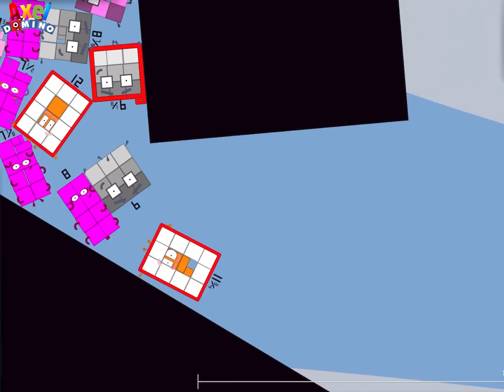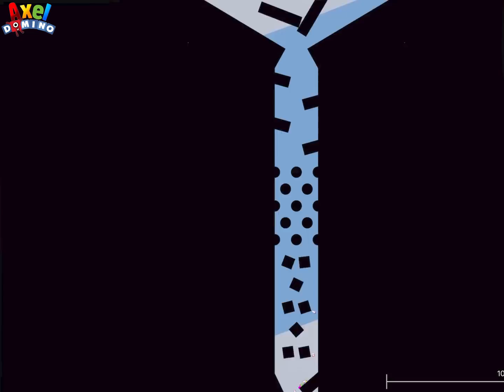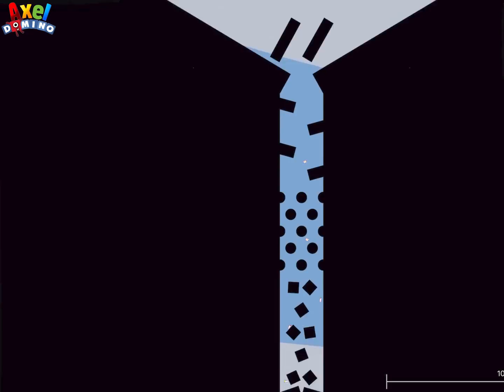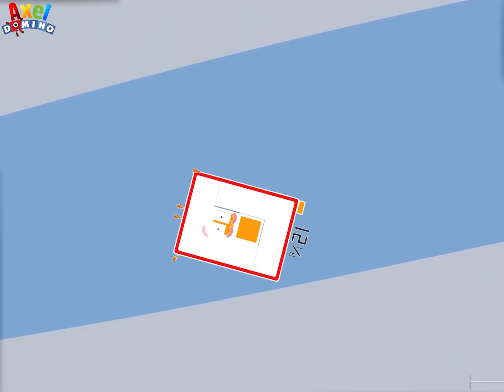Numberblocks Eighths Upside Down Foot Rally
This is 8ths Fraction i made

This video was marked as "made for kids" by YouTube as of September 20, 2023
I'm so sorry but this video is not focused on little kids cause it's not suitable for young audiences because of violence and coarse language which some viewers may find disturbing. This content is intended for general audiences. If this content is marked as "made for kids" then this is against my will and forced by YouTube.